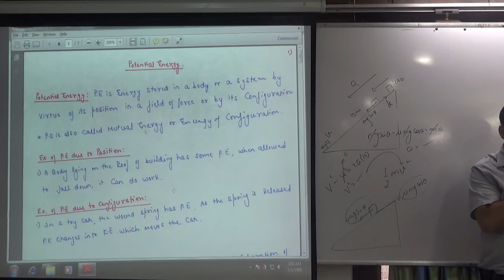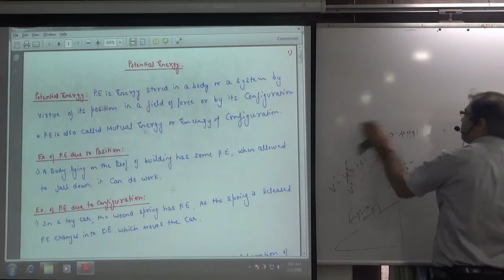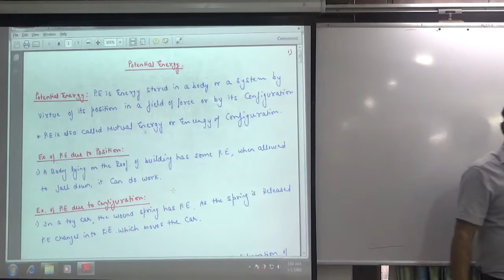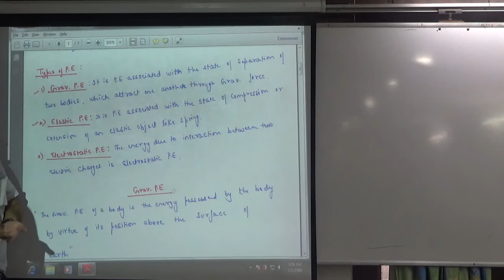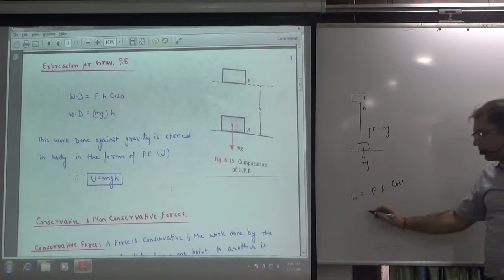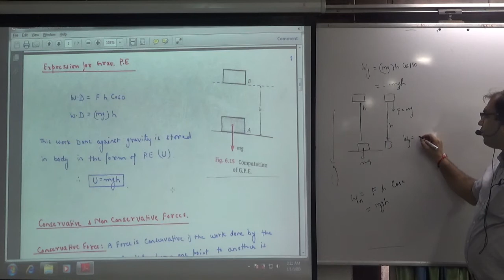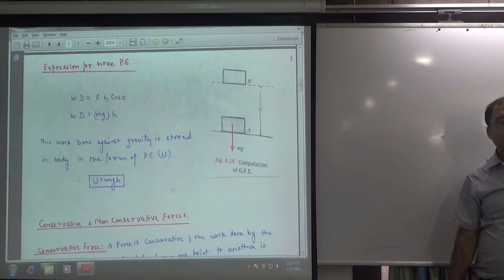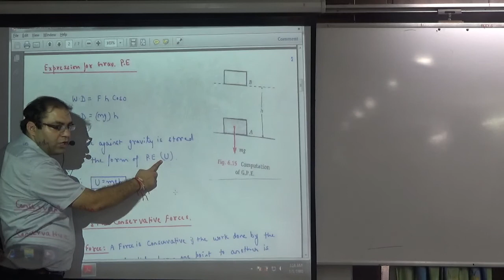Expression for Potential Energy(P.E)